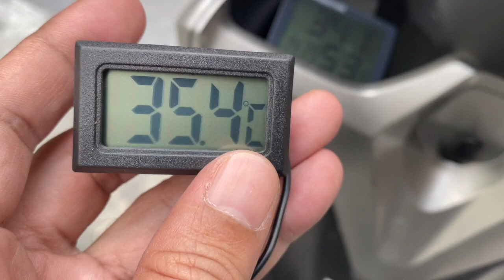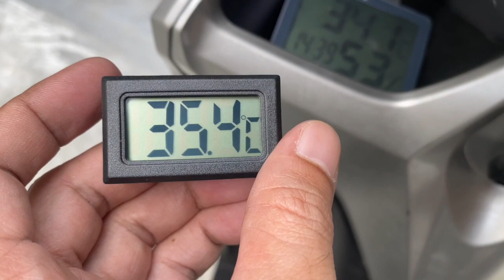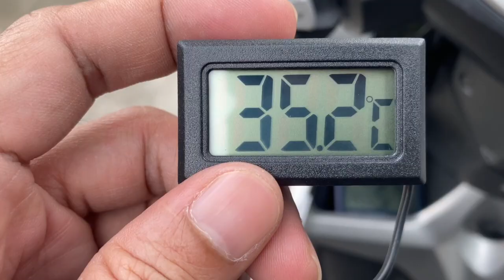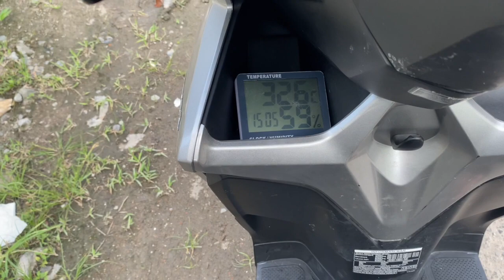Helm honda trx adv modif ventilasi udara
Hallo temen2, ini salah satu video modifikasi helm trx dari sekian banyaknya aneka modifikasi helm ini. Hasil dari luar tampak rapi tanpa ada merusak bagian luarnya. Kita hanya memodif bagian dalam dengan membuat parit2 pada styrofoamnya sehingga udara dapat mengalir kedalam helm.